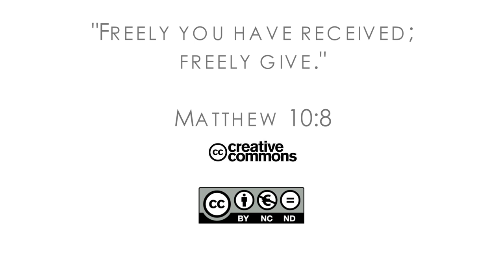17Q04 / 04 Один год в служении: Часть 3